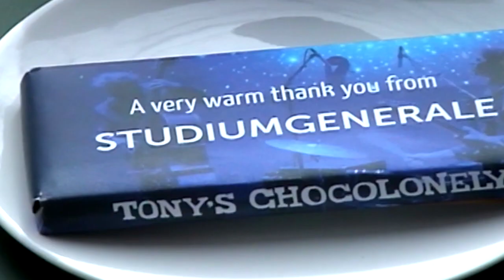Man. Devil. - Short Film [84hr Student Film Project Spring 2022]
The 84hr Student Film Project was a fast-paced and sleepless weekend in which teams of students made a movie in just three-and-a-half days! The film had to include the following ingredients: a gardener with the last name Mandeville, a Studium Generale chocolate bar, and the phrase "what happens in Rotterdam, stays in Rotterdam".

Man. Devil. by Team Artsy Fartsy was one of the submissions.